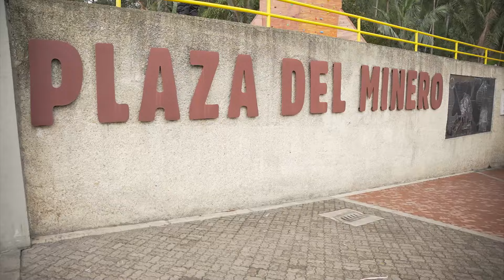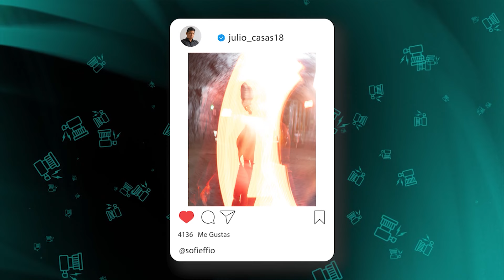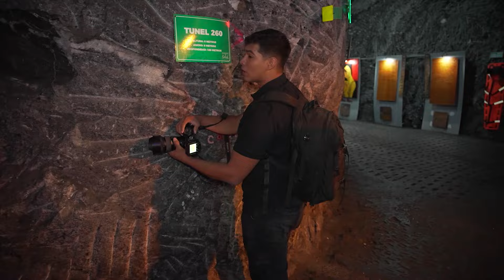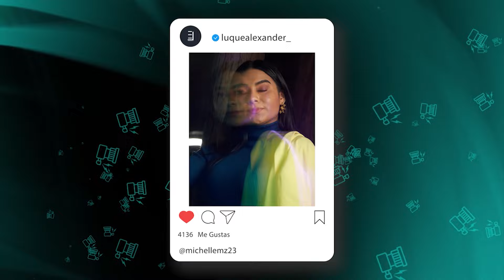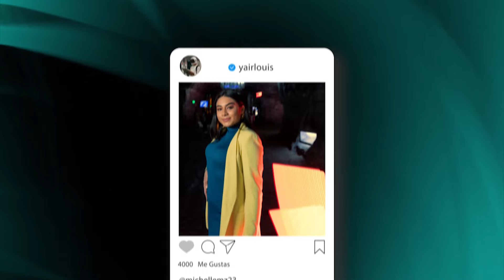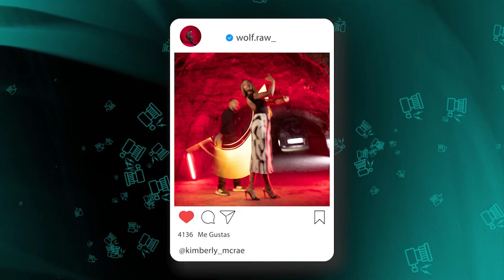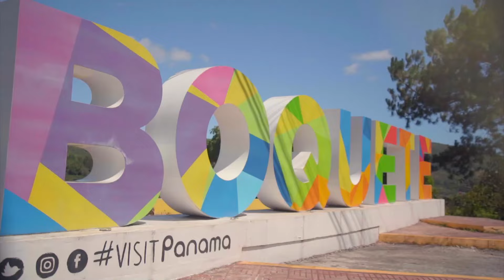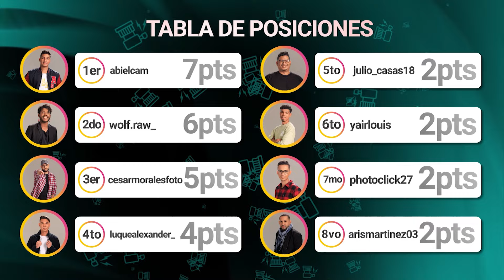📸FOTO CHALLENGE TEMPORADA 4 | EPISODIO 2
El Mega de fotografía más importante de Panamá da inicio 📸 ahora con retos internacionales en donde se pondrán a prueba todos tus conocimientos🔥 acompañados a descubrir quien de estos 8 participantes se llevará el título de Foto Challenge en esta 4ta temporada